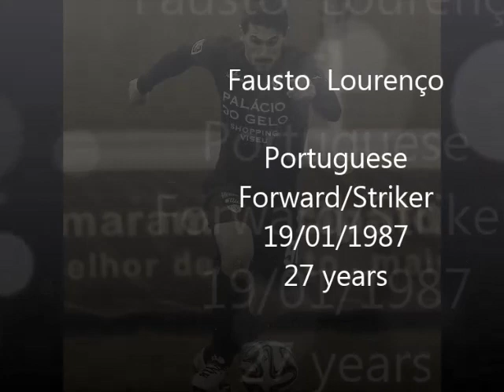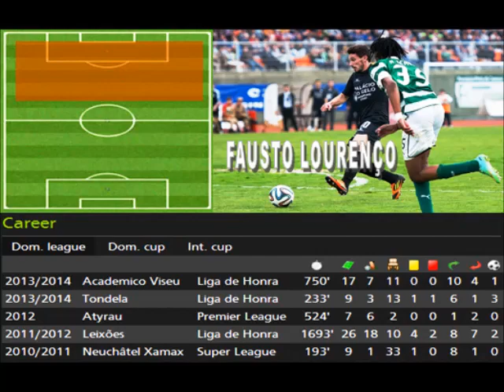Fausto Lourenço Académico Viseu